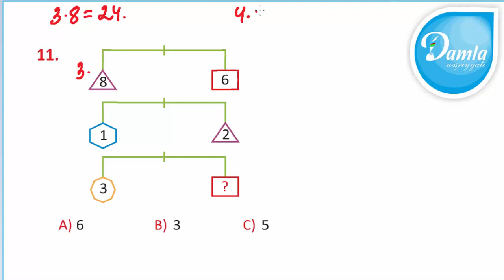Məntiq- Beyin Gimnastikası 3-cü sinif– Səh. 39 - Sual 11